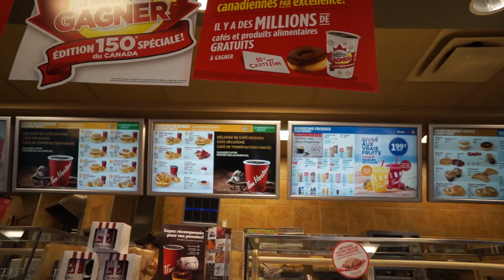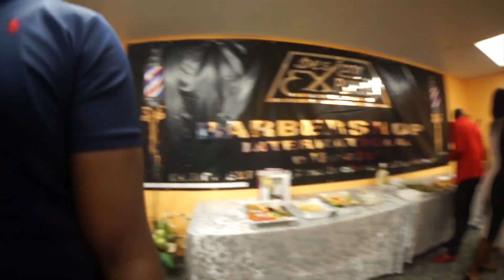Lost in Canada | S1:E 21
⫷ Connect ⫸

1. WHY I started it all

⫷ Techie Info ⫸

Camera: Canon 7D
Vlog Camera: Sony NEX5R
Audio: Audio Technica AT2020
Editing Software: FCPX
Edited and Filmed by: Me